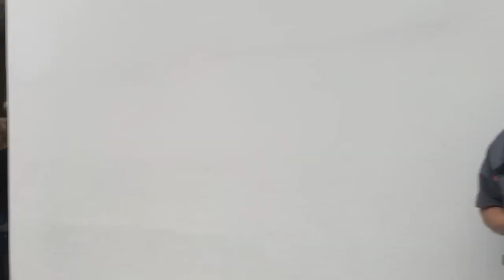SOCIAL_DISSONANCE_KASSEL_150717_035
Listen carefully.